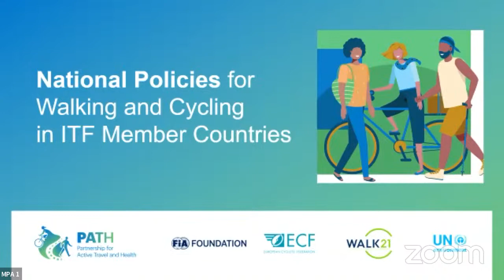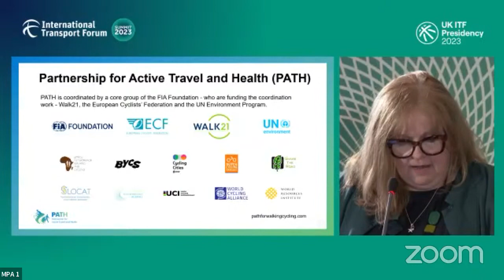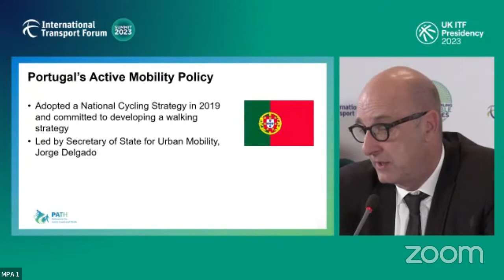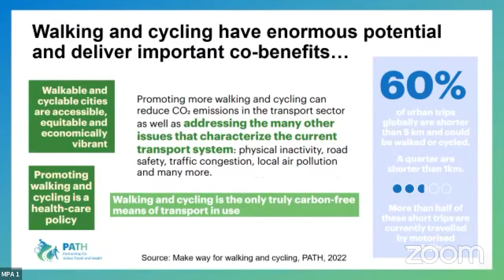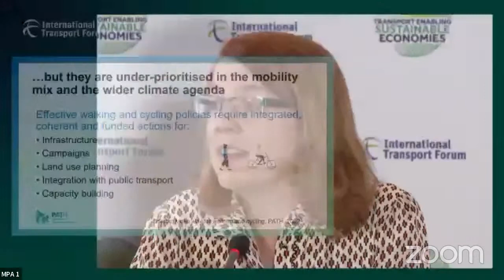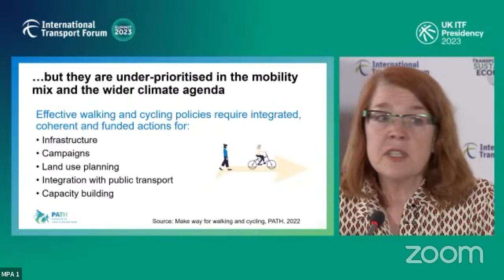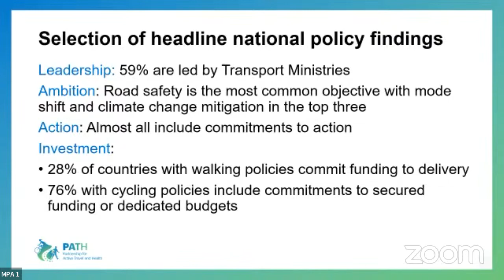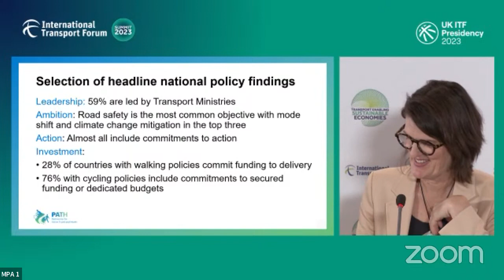Walking and cycling: are ITF member countries delivering on active mobility goals?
Enabling more people to walk and cycle safely is a key solution to climate, health and equity challenges. But what national strategies are in place in ITF countries to achieve this? And where is more action needed? This new report produced by the Partnership for Active Travel and Health (PATH) examines whether ITF members really walk the talk or need to get on their bikes and do more in this vital area for sustainable mobility.

Speakers:

Bronwen Thornton, CEO, Walk21
Jill Warren, CEO, European Cyclists’ Federation
Jack Chambers TD, Minister of State at the Department of Transport and at the Department of Environment, Climate and Communications, Ireland (invited)
Jorge Delgado, Secretary of State for Infrastrucure, Portugal
Moderator: Sheila Watson, Deputy Director, FIA Foundation